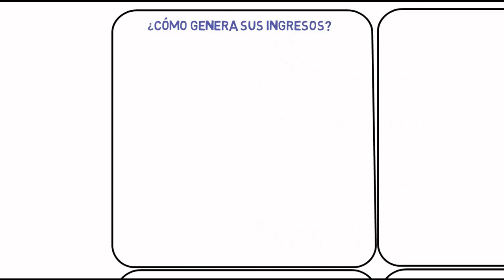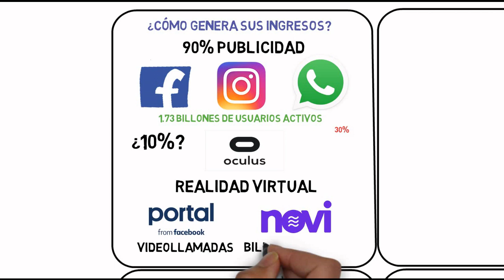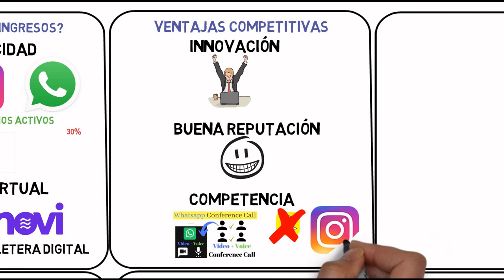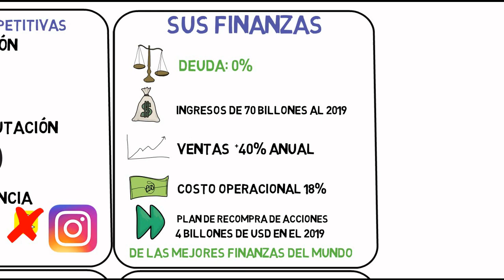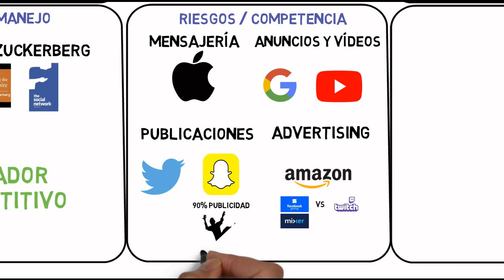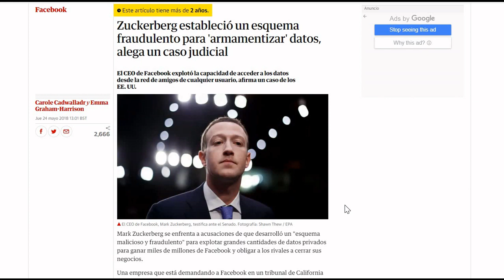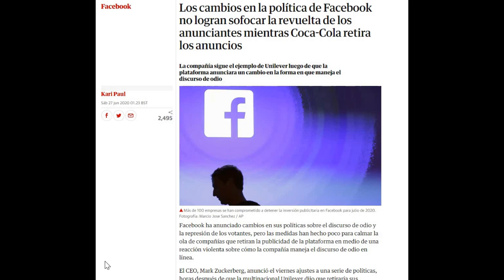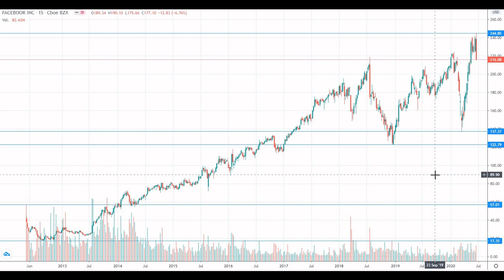Análisis de FACEBOOK 2021❗🔴 Acciones de Facebook FB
ES HORA DE INVERTIR EN FACEBOOK! Esta compañía sin duda es una de mis favoritas en TODO EL MUNDO y te explico MUY fácilmente por que yo invertí y seguiré invirtiendo en esta empresa a LARGO PLAZO, siempre nuestra meta es invertir con poco dinero en bolsa de valores en el mercado de acciones a largo plazo!

Su sitio web fue lanzado el 4 de febrero de 2004 por Mark Zuckerberg, junto con otros estudiantes de la Universidad de Harvard y compañeros de habitación, Eduardo Saverin, Andrew McCollum, Dustin Moskovitz y Chris Hughes. Está disponible en español desde febrero de 2008.4​ Facebook es una plataforma que funciona sobre una infraestructura de computación basada principal y totalmente en sistemas GNU/Linux, usando el conjunto de tecnologías LAMP, entre otras. Cuenta con empresas como Instagram Facebook WhatsApp Oculus.

Inicialmente, los fundadores limitaron la membresía del sitio web a los estudiantes de Harvard, pero posteriormente lo ampliaron a instituciones de educación superior en el área de Boston, en las escuelas de la Ivy League y en la Universidad de Stanford. Asimismo, gradualmente agregó soporte para estudiantes en varias otras universidades, y finalmente a estudiantes de secundaria. Desde 2006, a cualquier persona que diga tener al menos 13 años se le ha permitido convertirse en usuario registrado de Facebook, aunque existen variaciones en este requisito según las leyes locales. El nombre proviene de los directorios de fotos personales que a menudo se entregan a estudiantes universitarios estadounidenses. En febrero de 2012 salió a bolsa mediante una Oferta pública de venta (OPV), alcanzando una valoración de 104 mil millones de dólares, la más alta para una empresa que empieza a cotizar. Comenzó a vender acciones al público tres meses después, pero la mayoría de sus ingresos los obtiene de los anuncios que aparecen en pantalla.

Se puede acceder a Facebook desde una amplia gama de dispositivos con conexión a Internet, como Computadora personal (PC), portátiles, tabletas y teléfonos inteligentes. Una vez registrados, los usuarios pueden crear un perfil personalizado que indique su nombre, ocupación, escuelas atendidas, etc. Los usuarios pueden agregar a otros usuarios como «amigos», intercambiar mensajes, publicar actualizaciones de estado, compartir fotos, vídeos y enlaces, usar varias aplicaciones de software (apps) y recibir notificaciones de la actividad de otros usuarios. Además, los usuarios pueden unirse a grupos de usuarios de interés común organizados por lugar de trabajo, escuela, pasatiempos u otros temas, y categorizar a sus amigos en listas como «Personas del trabajo» o «Amigos cercanos». También proporciona opciones para reportar o bloquear a personas desagradables o amistades no deseadas.

Facebook cuenta con más de 2200 millones de usuarios activos mensuales a fecha de marzo de 2018. Su popularidad ha supuesto a una ingente cobertura mediática de la compañía, como un escrutinio significativo sobre la privacidad y los efectos psicológicos que tiene en los usuarios. En los últimos años, la compañía se ha enfrentado con una intensa presión sobre la cantidad de fake news, la incitación al odio y las representaciones de violencia que prevalecen en sus servicios, aspectos que está intentando contrarrestar. Inversiones con Poco Dinero